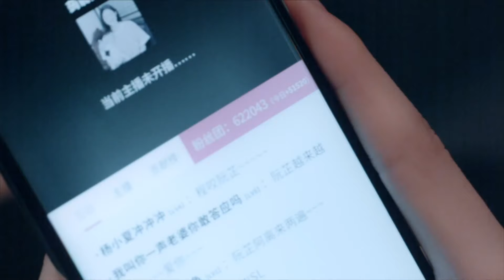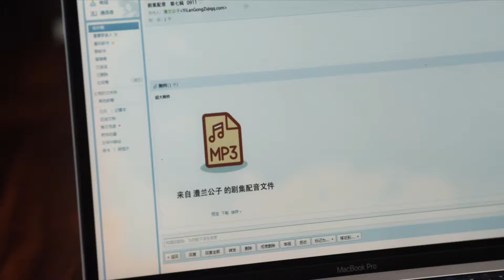【ESP SUB】EP 10│Eres Tú, Mi Primer Amor│First Love It's You│Chu Lian Shi CV Da Shen